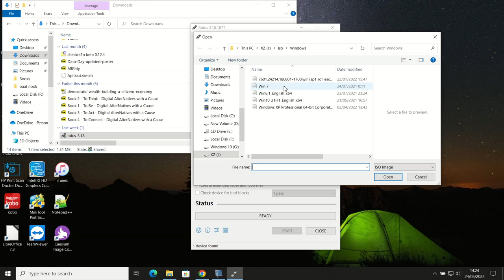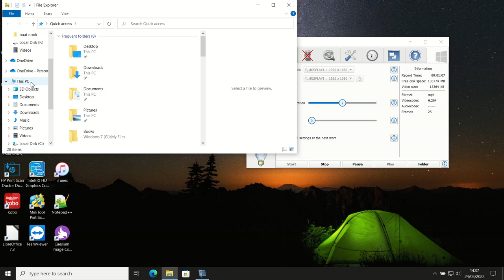Cara buat Bootable USB Windows 7 pake Rufus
Cara bikinnya mudah pertama siapin file iso windows 7, lalu colokkan usb ke komputer/laptop dan buka aplikasi rufus.

Terima kasih,
Semoga bermanfaat